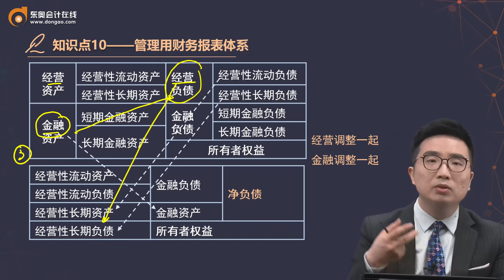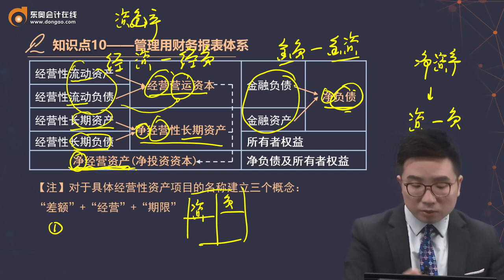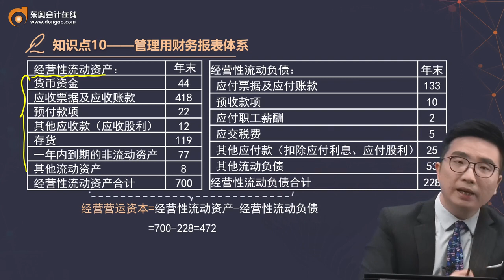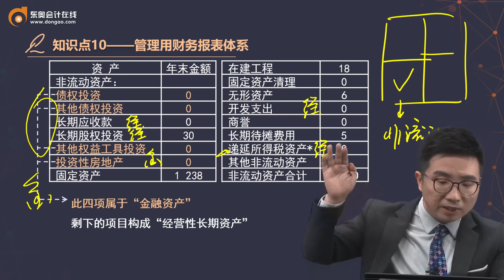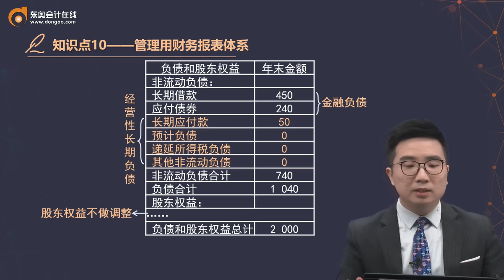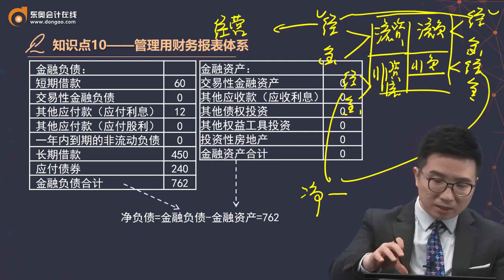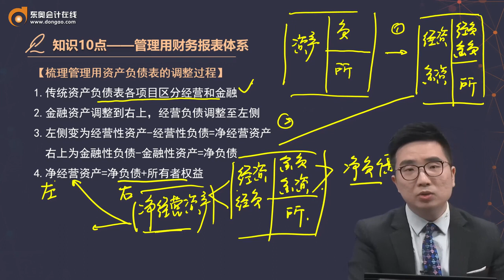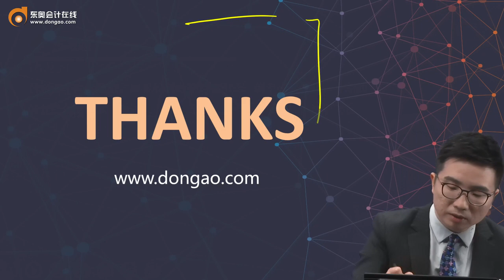2022 CPA 财务管理 征鸿 基础班第12讲 管理用财务报表体系（1）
2022 CPA 财务管理 征鸿 基础班